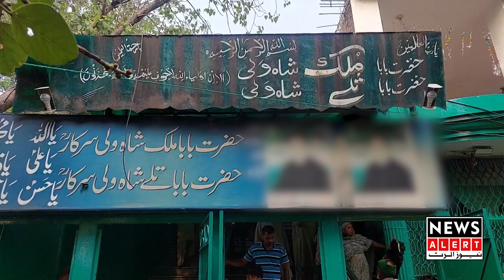Pakistan ka Qadeem Tareen or Munfarid Mela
Pakistan ka Qadeem Tareen or Munfarid Mela - Mela in Punjab - Big Festival in Pakistan - Latest video 2023